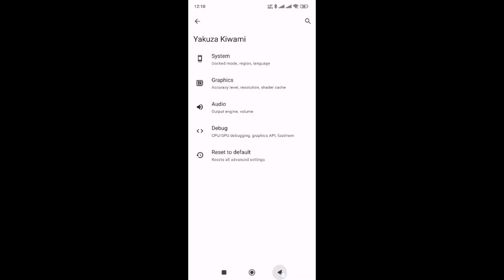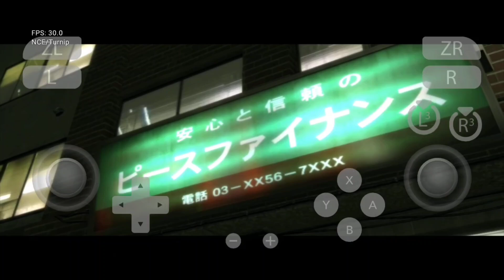Yakuza kiwami Sudachi Emulator Gameplay on Poco F5 Snapdragon 7+ gen 2